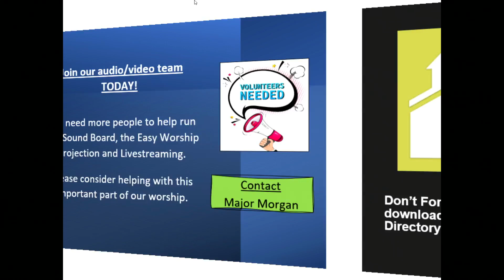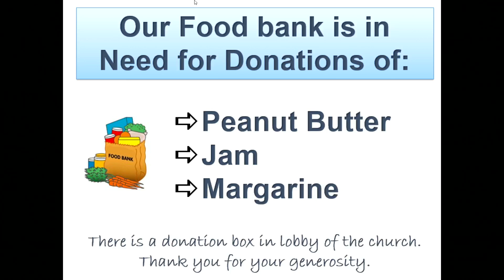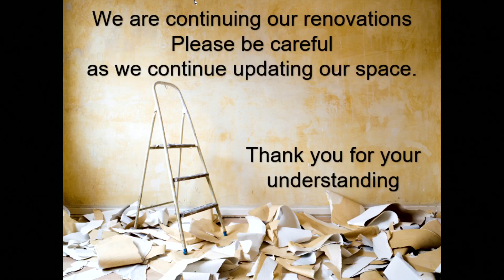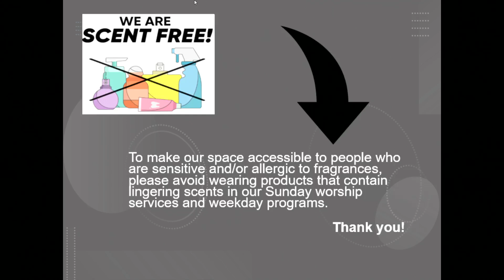November 03, 2024 Morning Worship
Morning Worship November 03, 2024